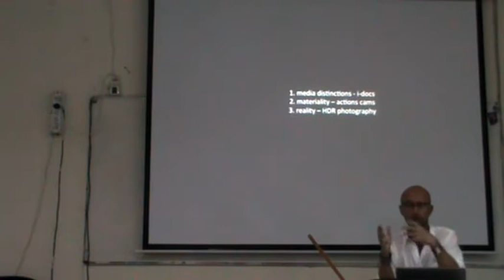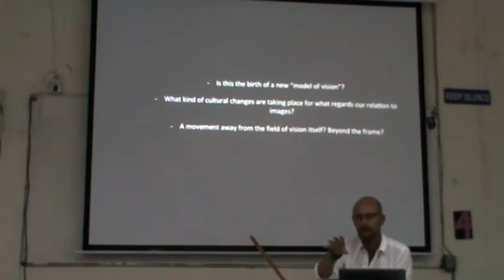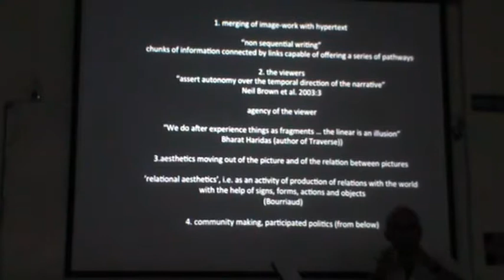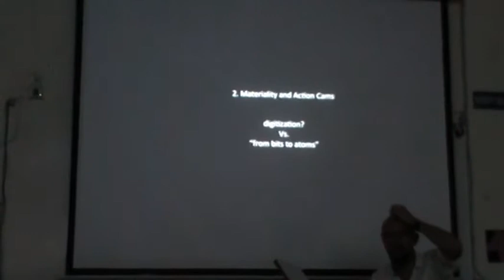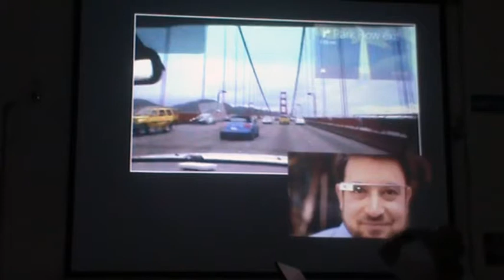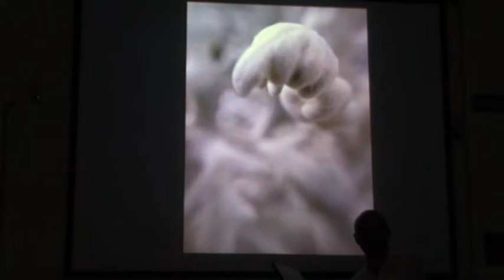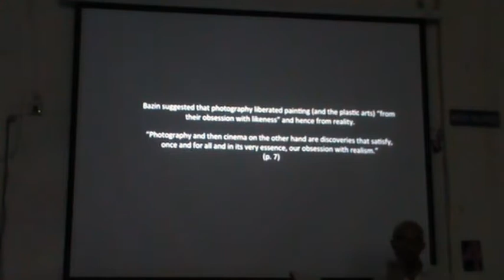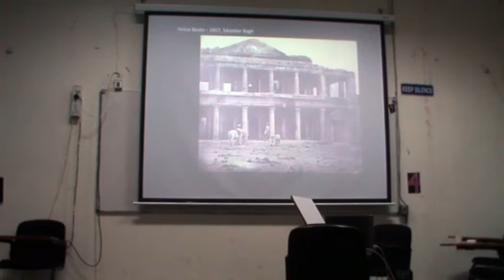Dr. Paolo Favero On Beyond the Frame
A talk by
Dr. Paolo Favero
(Associate Professor, Film Studies and Visual, Culture, Department of Communication Studies, Faculty of Social and Political Sciences, University of Antwerp, Sint-Jacobstraat 2, BE-2000 Antwerp)

On
Beyond the Frame: Reflections on the Changing Meaning of Images in the Age of Digital Media Practices

Date: 12, Sept. 2014 (Friday)